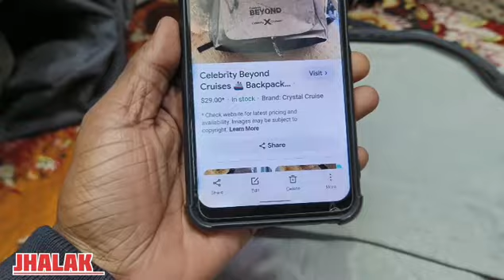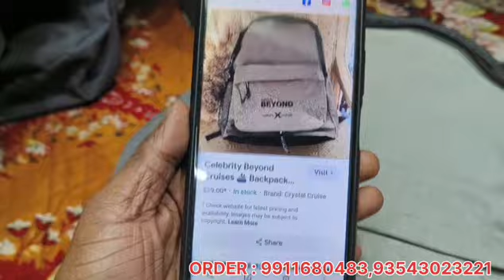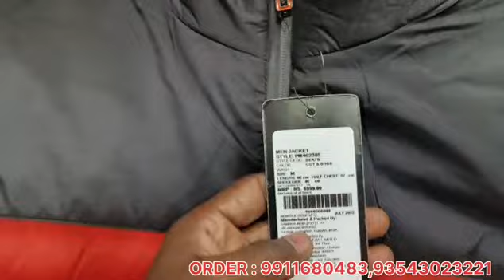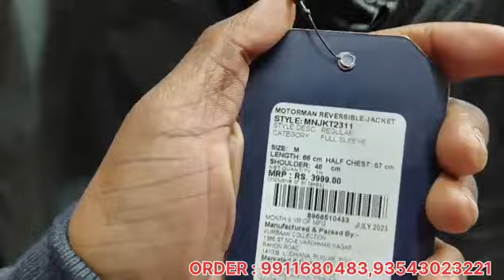Orignal export surplus garments and international bags in Karol Bagh tank road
HELLO DOSTO SWAGAT🥳 HAI AAP SABHI KA AIK OR NEW VIDEO  ME.

AAPKE PYAAR OR SUPPORT KE LIYE I WANT  TO SAY ALL OF YOU THANK YOU.

Shop Informtion :-

अस्वीकरण:-
यह वीडियो केवल बाजार की जानकारी के लिए बनाया गया है। कुछ भी खरीदने से पहले सभी सुरक्षा बिंदुओं की जांच कर लें। यह कोई पेड प्रमोशन नहीं है।
हाय फ्लाई ब्रांड्स और यूट्यूब किसी तरह के लाभ व हानि के लिए ज़िम्मेदार नहीं हैं।

hyeflybrands
branded international bags
branded bags surplus sale
karol bagh tank road
tank road Karol bagh
Delhi Karol bagh
traveling bags
hyeflybrand
hyflybrand
hye fly brand
hye fly brands
hyefly brands
new year sale
year end sale
winter sale
clearance sale
winter clearance